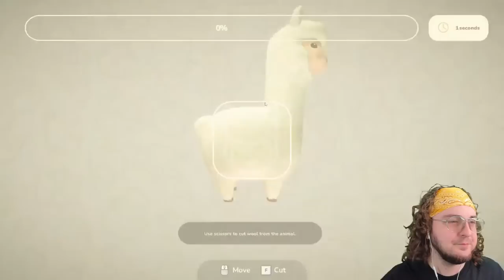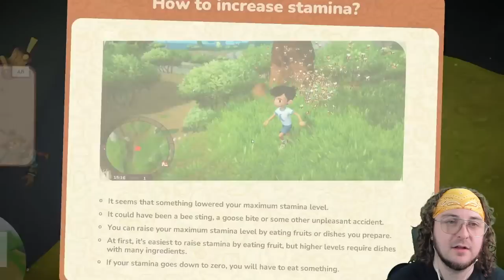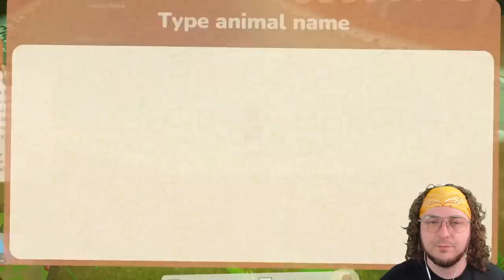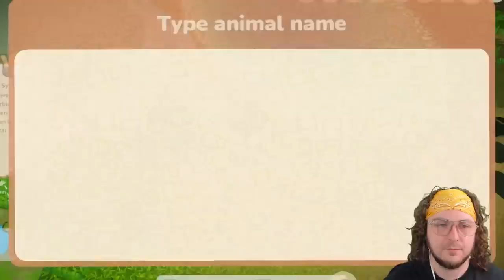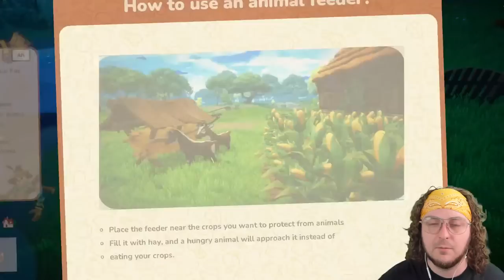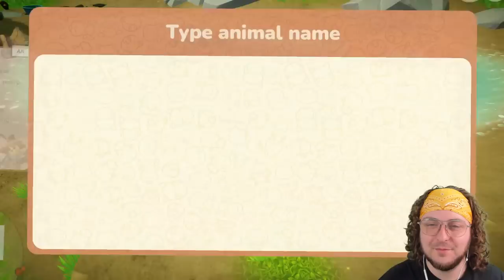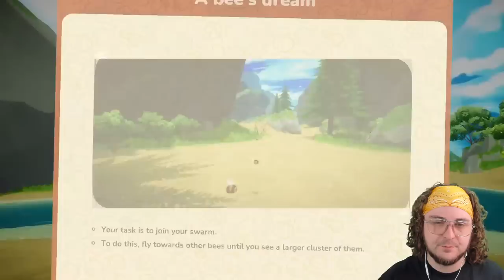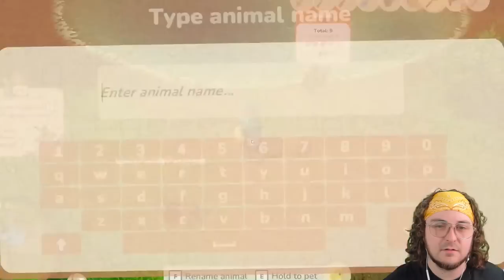Bring Me All THE ANIMALS! - Day 2 - Everdream Valley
A farming adventure with a dash of magic. By day, restore your quaint homestead into a summer paradise. Raise crops, care for animals and rebuild to your heart's content. At night inhabit the various farmland creatures through your dreams and bring enchantment to the valley.

0:00 - 2:45 Intro
2:46 Everdream Valley Gameplay

Channel Guidelines
1. Be kind, civil & respectful to all & English only in chats
2. No spamming or copy paste, all caps, or constant backseating
3. Read the title, description & review thumbnail for details